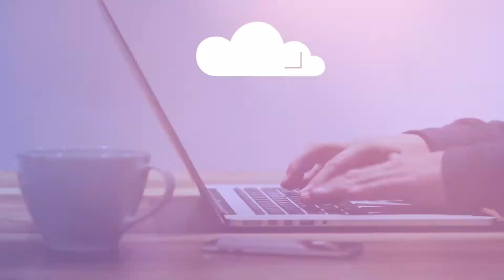Manipulação Cosmética - Online | ICosmetologia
Curso 100% EAD que ensina a ciência da cosmetologia aplicada a técnicas de manipulação em bancada e soluções de farmacotécnica para problemas de rotina.